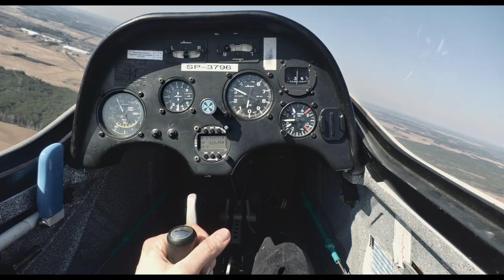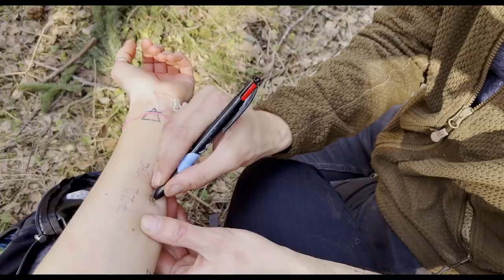Mur, di Kasia Smutniak - Trailer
Kasia Smutniak esordisce alla regia con un film che è allo stesso tempo un diario intimo e una denuncia.

Cercando di riconciliarsi con il proprio passato, Kasia Smutniak torna a casa con una forte consapevolezza: l'accoglienza non deve fare distinzioni, chiunque sia in pericolo va soccorso, un continente che si definisca democratico non innalza muri.

Video dall'Ufficio Stampa Fosforo Press.